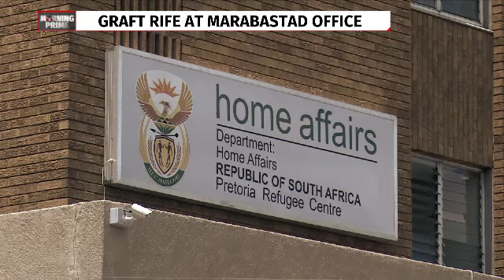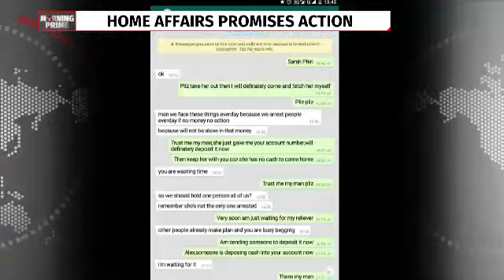Graft rife at Marabastad Home Affairs office